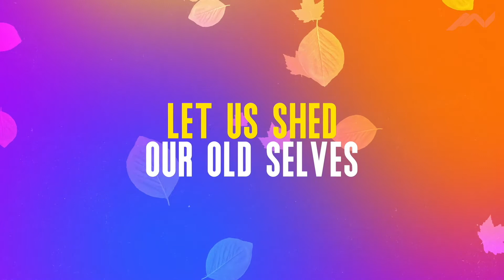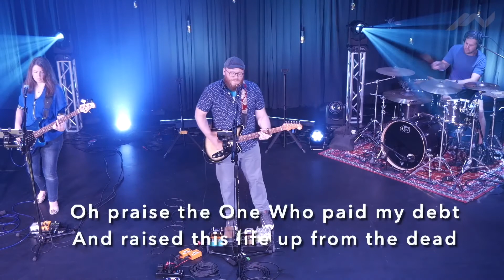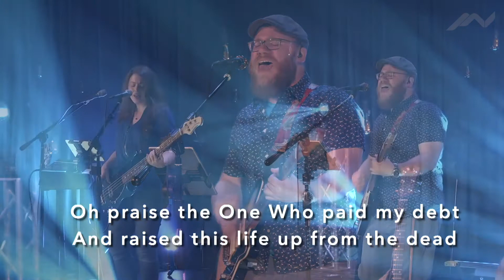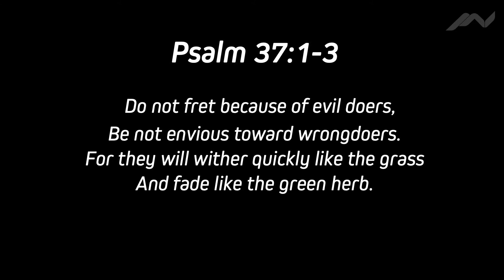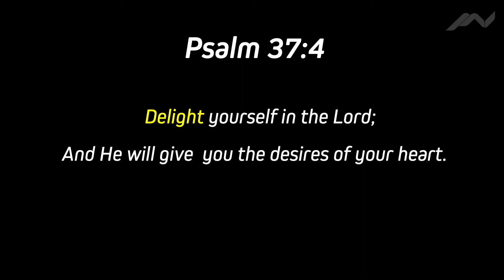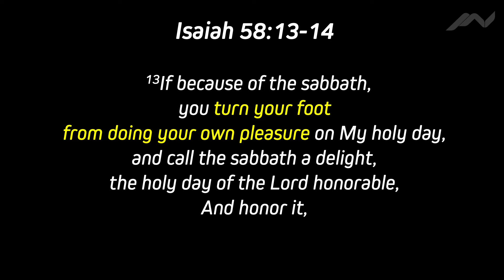Moon Valley Online - Saturday Service - November 20, 2021